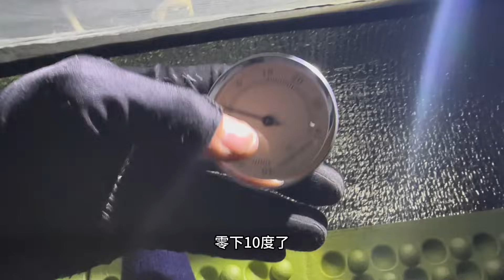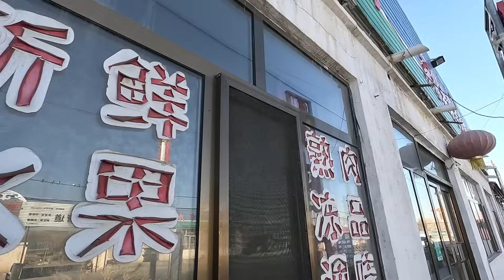冬季骑行内蒙古，露营第一天试用新装备，没想到太鸡肋一点不适用